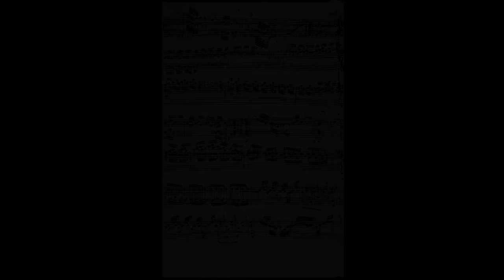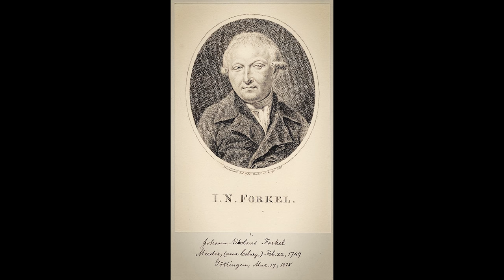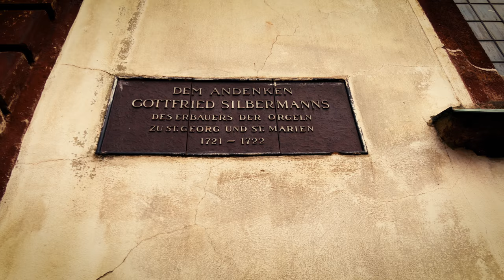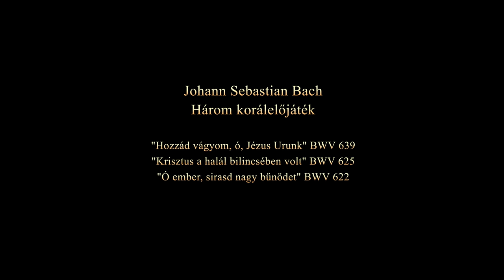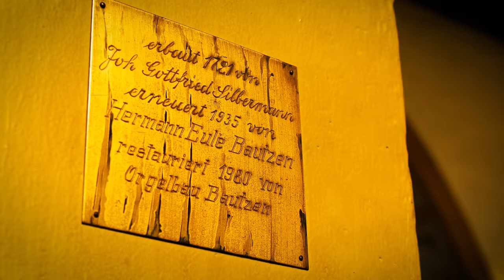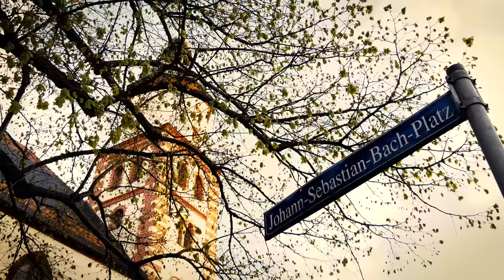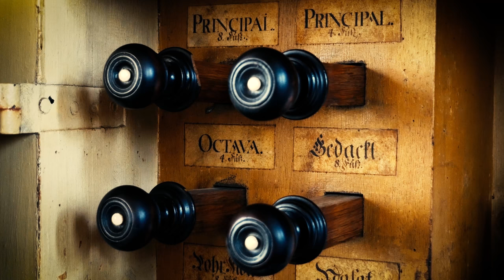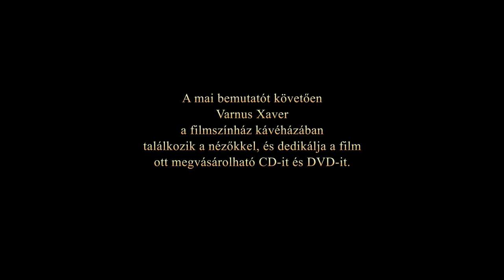A SILBERMANN VARÁZS - VARNUS XAVER KONCERTFILMJE (Mozi-változat)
Bemutatva 2017. június 12-én az Uránia Nemzeti Filmszínházban